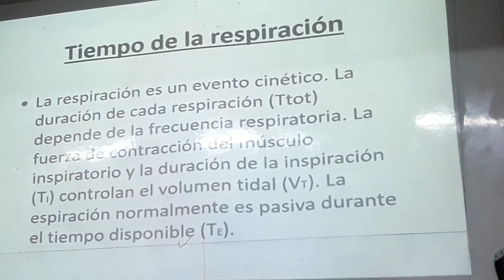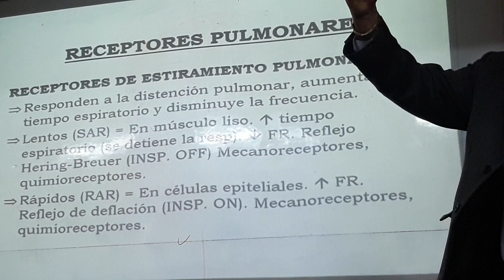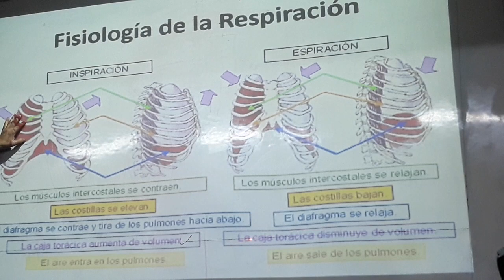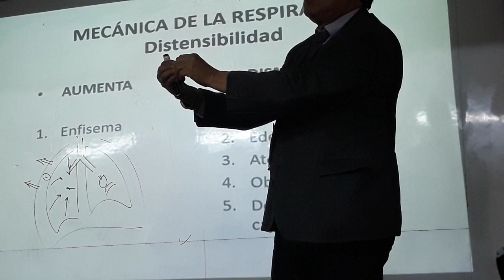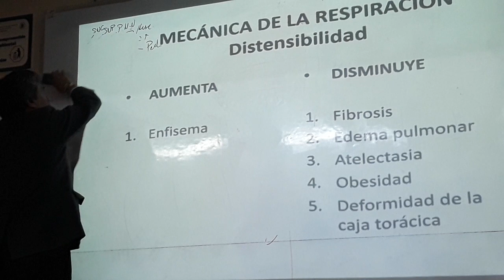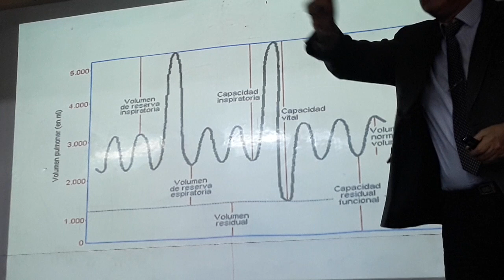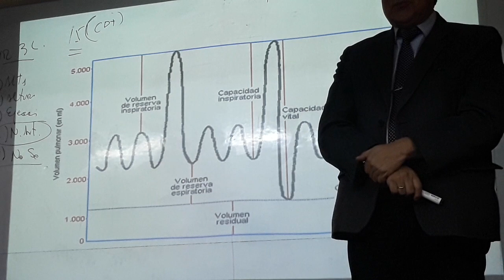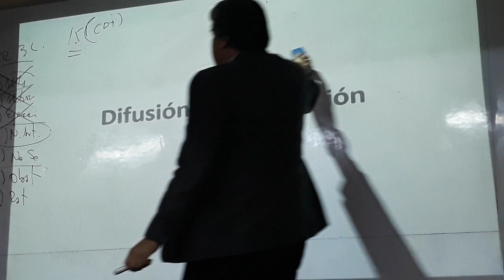Fisiología Respiratoria 2da Clase Parte 3